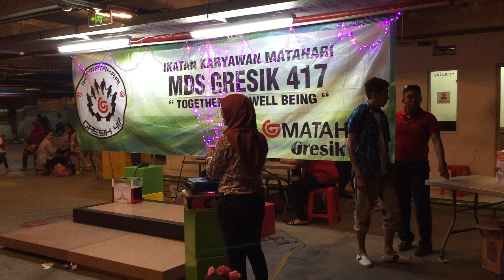Perform Anniversarry Matahari Gresik ke 3th - DANCE MATAHARI 417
MATAHARI DEPARTMEN STORE 417
MATAHARI GRESIK
MATAHARI 417
Perform Dance
MDS 417
MDS GRESIK